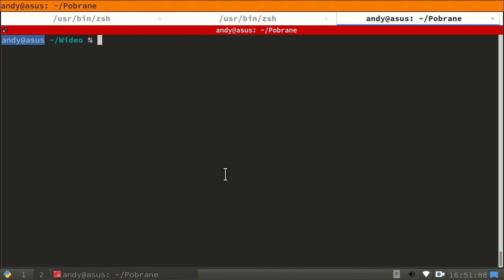Komenda 'echo' w systemie GNU/Linux.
Użycie polecenia echo w emulatorze terminala w systemie GNU/Linux.